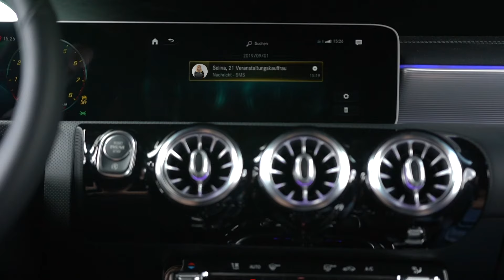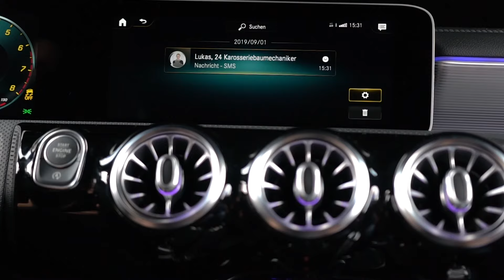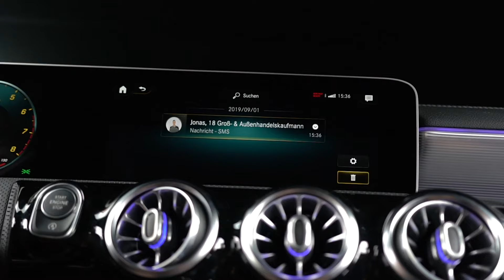Sieger des AutoBerufe Awards 2019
Wir vom Autohaus Kunzmann Aschaffenburg sind stolze Sieger des AutoBerufe Awards 2019 - des Bildungspreises des Deutschen Kfz-Gewerbes.

Dieser wurde im Rahmen eines Get-Togethers im ESPERANTO Plaza in Fulda übergeben. Der AutoBerufe Award zeichnet Betriebe aus, die zukunftsweisend ausbilden und ihre Mitarbeiter innovativ weiterentwickeln. Bereits in den Jahren 2005 und 2011 haben wir diesen Preis „nach Hause“ holen können.
Du bist neugierig und interessierst dich für eine Ausbildung bei Kunzmann? Hier geht’s zu den Stellenanzeigen